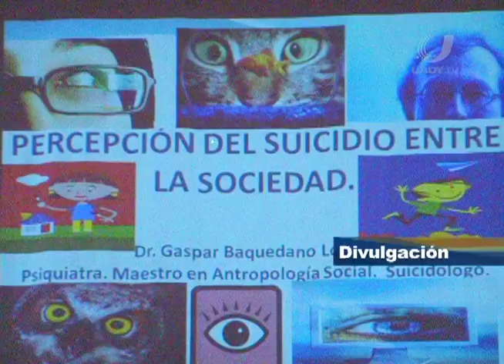UADY TV NOTICIAS 21/10/11 NOTA 5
Como parte del programa DeCIR a la sociedad, esta semana se realizaron las Jornadas de Difusión 2011: Mitos y Realidades. Juventud y Sociedad.

Aspectos como la depresión, adicciones, el uso de nuevas tecnologías, la inserción laboral y la administración del tiempo libre fueron abordados por académicos, investigadores de la Universidad e instituciones invitadas, de manera clara y sencilla.

Las sesiones tuvieron asistencia de estudiantes de la UADY y público en general, quienes pudieron dialogar con profesionales de diversas áreas sobre temáticas que son de su interés.
Lugar: Teatro Felipe Carrillo Puerto de la UADY